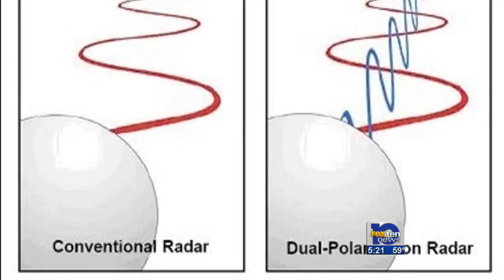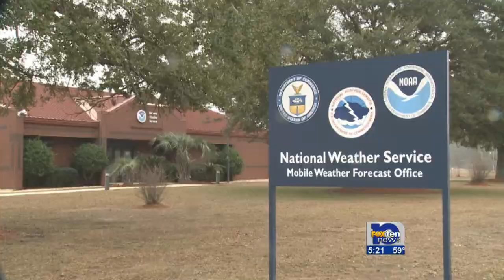Doppler radar upgrade adds dimension to weather forecasting